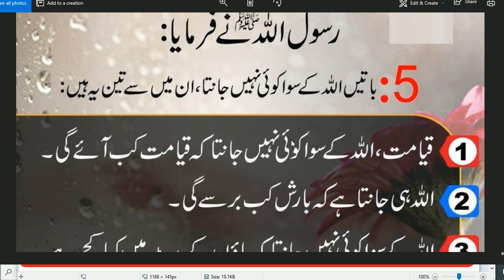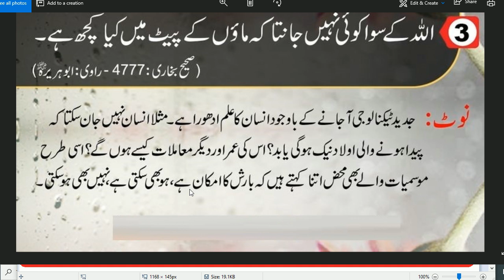HAZRAT MUHAMMAD ﷺ na farmaya// اللّٰہ تعالیٰ کے سوا یہ باتیں کوئی نہیں جانتا